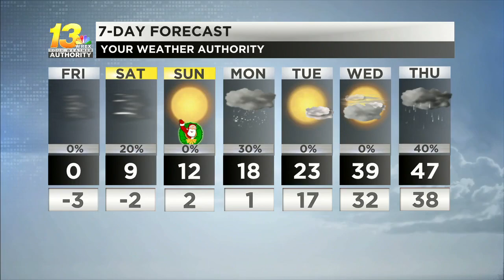Strong winds and dangerously cold temperatures take over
Blowing snow will lead to drifts on the roadways